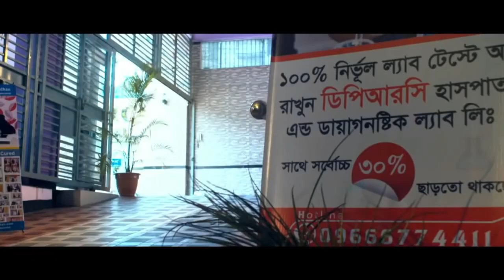শীতকালে কোমর ব্যথায় করনীয় । PLID | Back Pain | DPRC | DPRC Hospital | Dr.Md.Shafiullah Prodhan